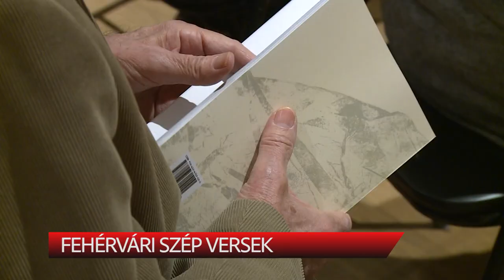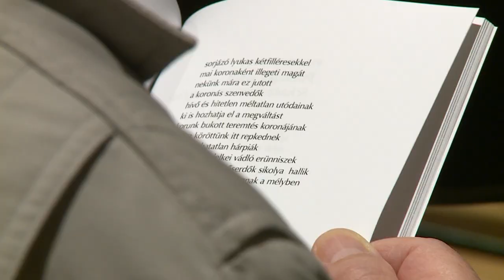Fehérvári Szép Versek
Bemutatták a Vörösmarty Társaság Fehérvári szép versek hagyományos év végi antológiáját. A kötetben idén 19 szerző mutathatta be verseit.